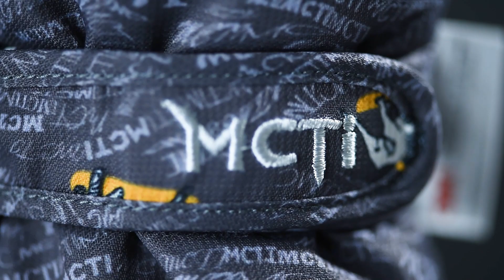Keep Your Little Ones Warm and Stylish with MCTi's Winter Gloves with Knitted Long Cuffs!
Winter can be a magical time for children, but it can also be a challenging one, especially when it comes to keeping them warm and dry. At MCTi, we understand the importance of keeping your little ones warm and comfortable during the winter season. That's why we're excited to showcase our latest product – Children's Winter Gloves with Knitted Long Cuffs!

These gloves are not only stylish and playful, but they're also incredibly functional. The double knit cuffs design prevents the gloves from slipping off and keeps them in hand, effectively preventing wind and snow from entering the cuffs. Additionally, the gloves are waterproof, ensuring that your child's hands stay dry, no matter how wet the conditions get.

The gloves also feature a durable palm leather design, ensuring that your child's hands are protected and comfortable throughout the day. The reflective strip design ensures that your child is visible in low-light conditions, keeping them safe during outdoor activities.

The gloves come in five different color options, allowing your child to express their unique style and personality. The gloves' knitted long cuffs can also be rolled up to be worn as regular short-sleeved straps, making them versatile for any winter activity, including skiing and snowboarding.

At MCTi, we're committed to providing high-quality products that meet the needs of our customers.

Stay warm and stylish this winter with MCTi's Children's Winter Gloves with Knitted Long Cuffs!